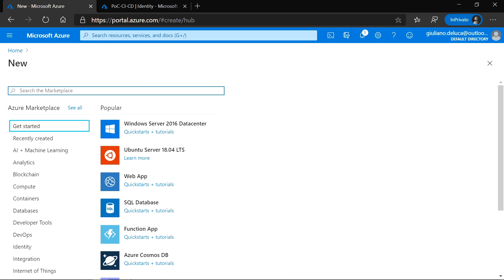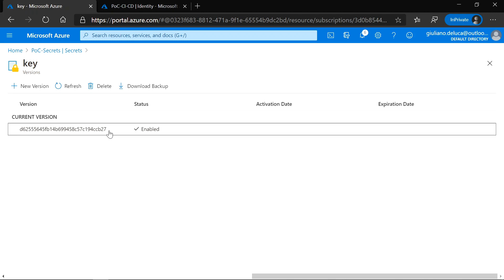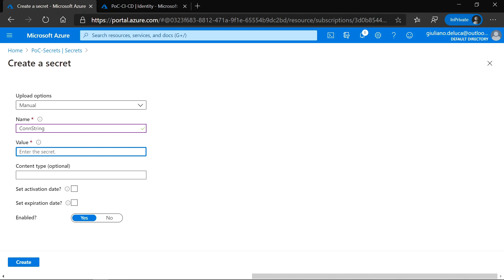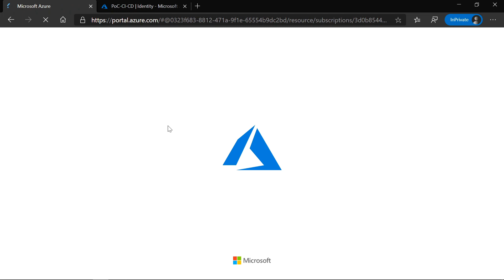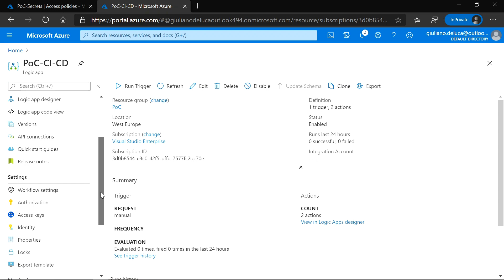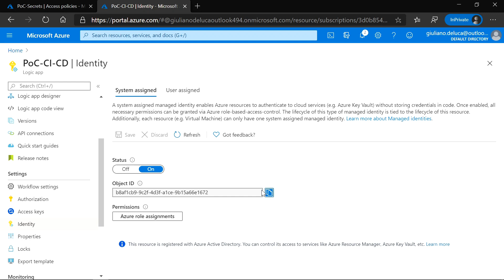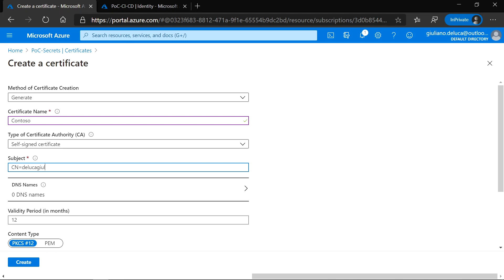🔐 How to use Azure Key Vault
In this video tutorial step by step, we will see how to create keys, secrets, and certificates in the Azure Key Vault, we will explore the access policies as well.
Azure Key Vault protects your data in the cloud.